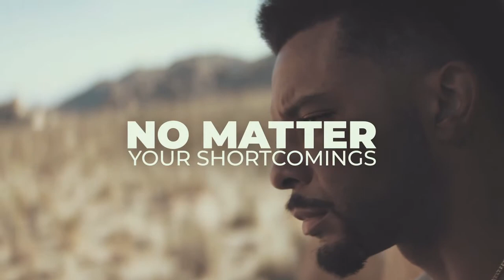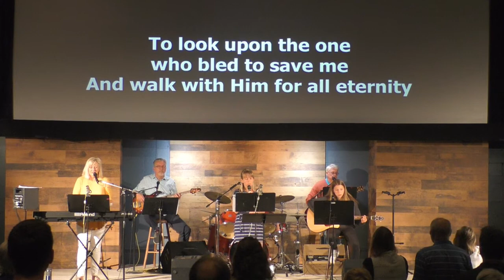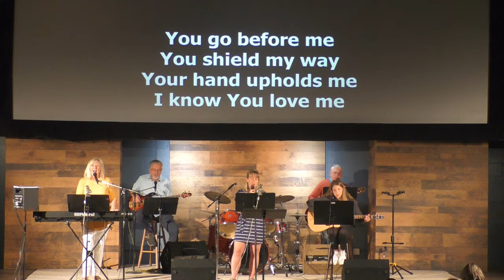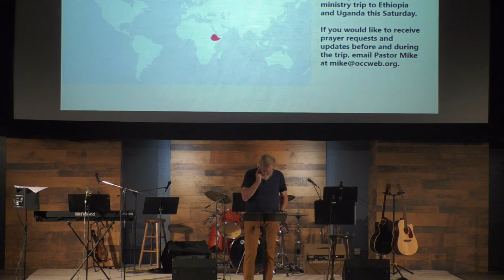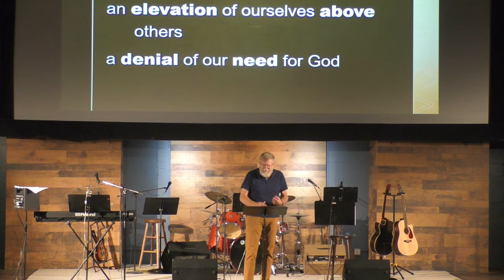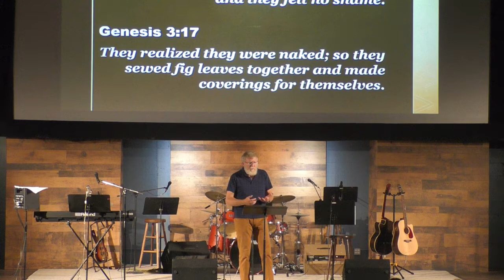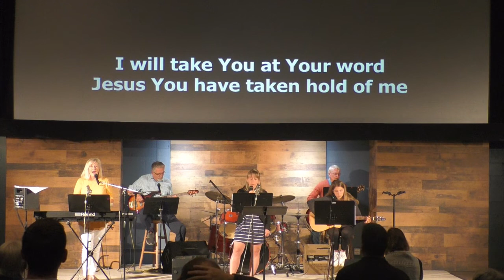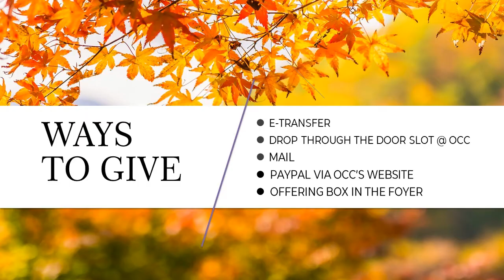Deep Clean 4 | September 25 | Michael Bells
Recorded September 18, posted September 25